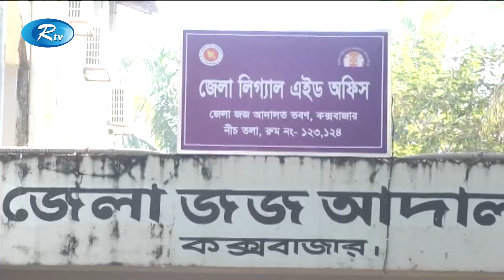মেজর সিনহা মোহাম্মদ রাশেদ খান হ ত্যা মামলায় যুক্তিতর্ক শুরু | Rtv News